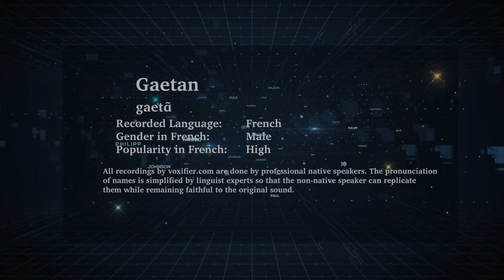How to Pronunce Gaetan in French - Voxifier.com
This is the French pronunciation, gender, and phonetics recording of the name Gaetan. The same name may exist in other languages with different pronunciations.